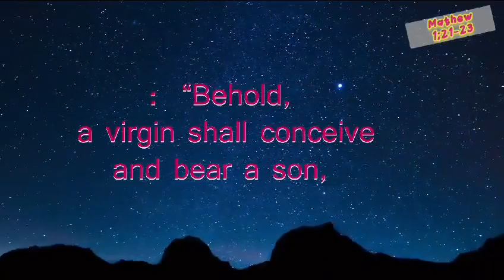Word of God ✝️❤️🛐प्रभु येशु का वचन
प्रभु येशु का वचन